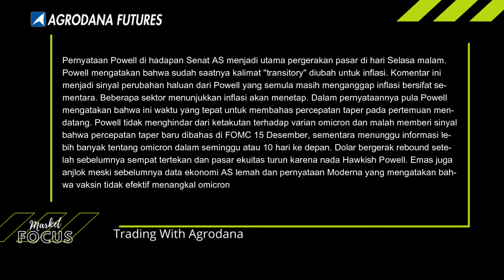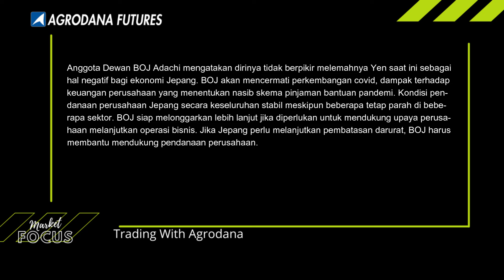Economic Calendar 1 Des 2021 - Powell Sinyalkan Percepatan Taper, Israel